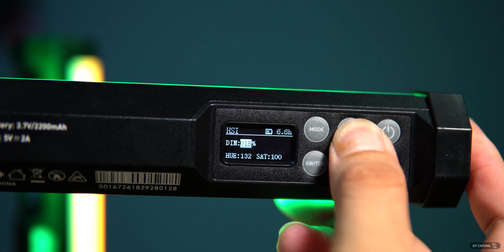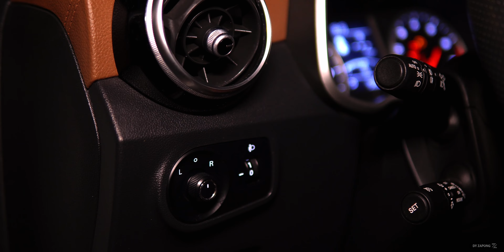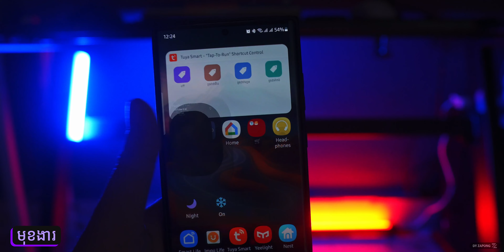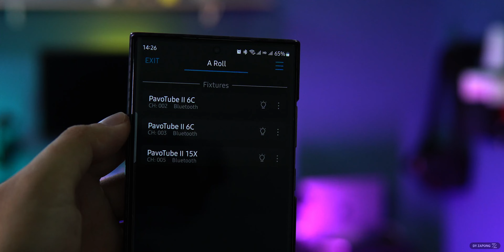ភ្លើងដែលល្អប្រើ! [ NANLITE PavoTube II 6C & 15X - Review ]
Follow ខ្ញុំតាមរយៈតំណរខាងក្រោមៈ
🔊📲 [ មើលវីដេអូមុនគេ ] 👇

🙏 អរគុណសម្រាប់ការគាំទ្រដល់ខ្ញុំបាទ! 🧢